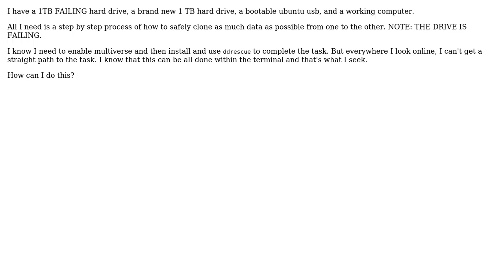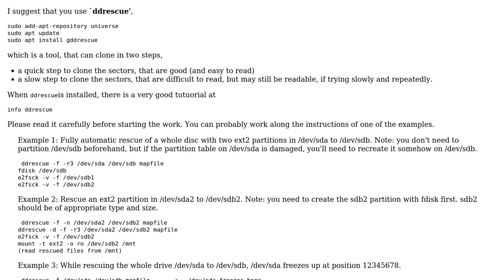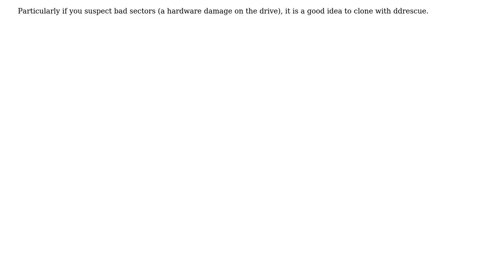Ubuntu: How do I clone a failing hard drive to a new hard drive using ubuntu? (2 Solutions!!)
With thanks & praise to God, and with thanks to the many people who have made this project possible! | Content (except music & images) licensed under cc by-sa 3.0 | Music | Images & others | With thanks to user sudodus user Stephen Rauch user Kaz Wolfe user Josh and the Stack Exchange Network Trademarks are property of their respective owners. You are responsible for your own actions.